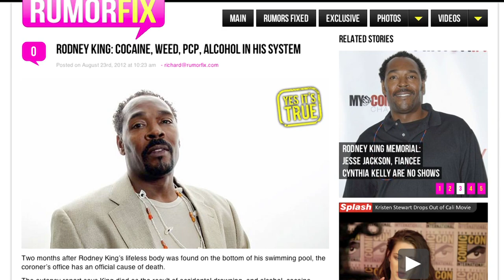Rodney King: Cocaine, Weed, PCP, Alcohol In His System